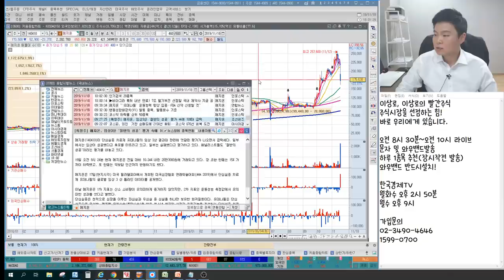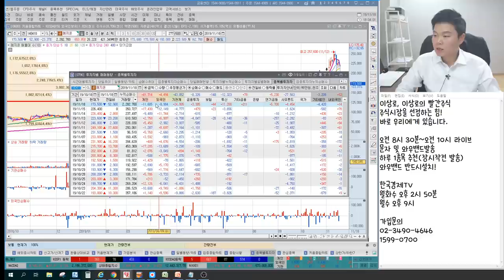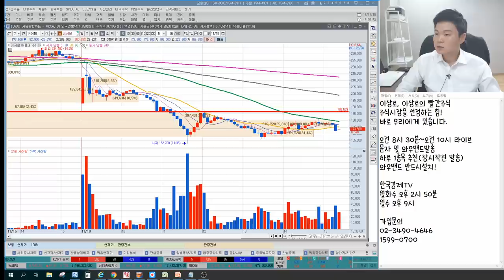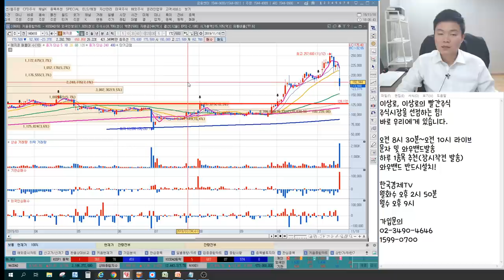메지온 급락 불구 기관매수 의미는? 메지온 예상주가, 외국인의 의도, 주식세력은 언제 팔았을까? 이상로의 차트분석 & 주식공부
1. 메지온 급락, 기관 대량 매수 의미
2. 메지온 예상주가
3. 외국인의 의도, 주식세력 매도타이밍